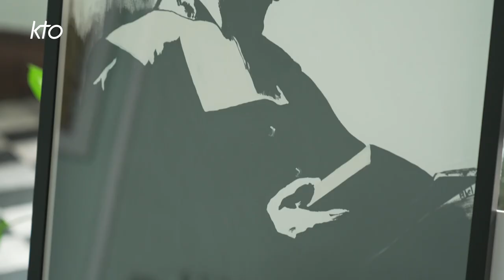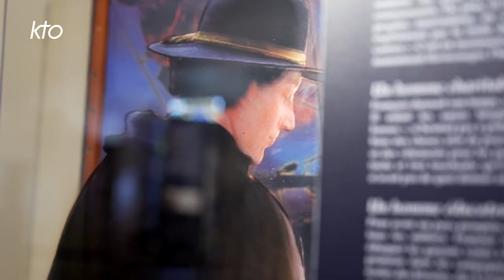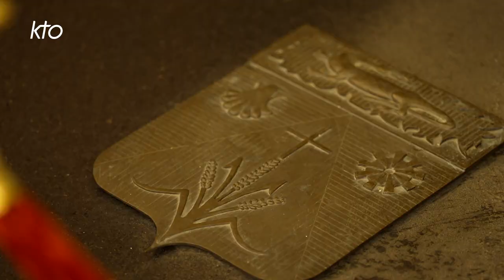400e anniversaire de saint François de Laval, premier évêque de Québec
Le 30 avril 2023, le diocèse de Québec a entamé une année de festivités autour du 400e anniversaire de la naissance de saint François de Laval, premier évêque de Québec. Pour l'occasion, un groupe de pèlerins de Chartres est venu en pèlerinage, sur les pas de ce grand saint, né dans leur diocèse il y a 400 ans. L'occasion d'approfondir l'amitié entre catholiques de France et de Québec autour de « l'apôtre de l'Amérique ».